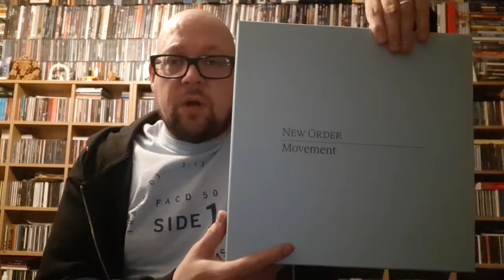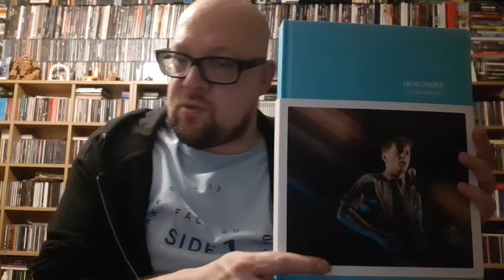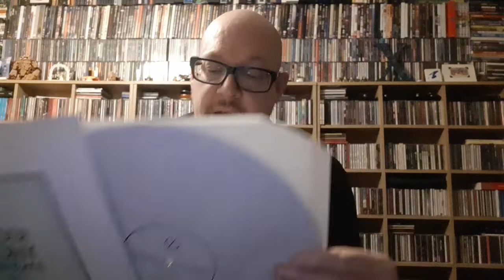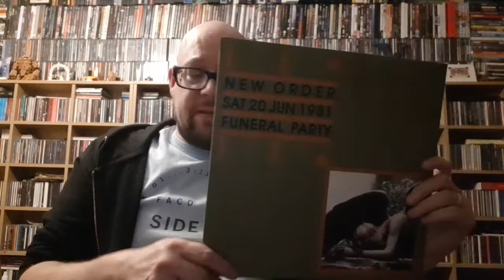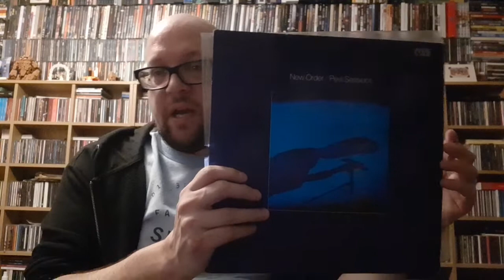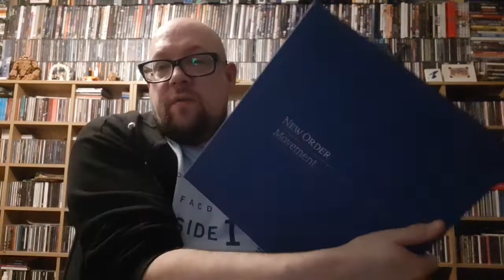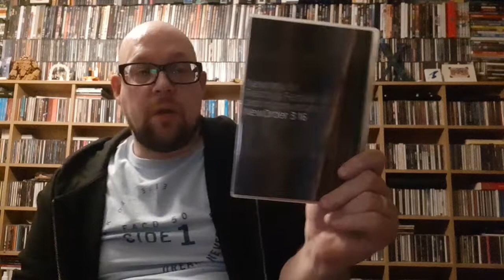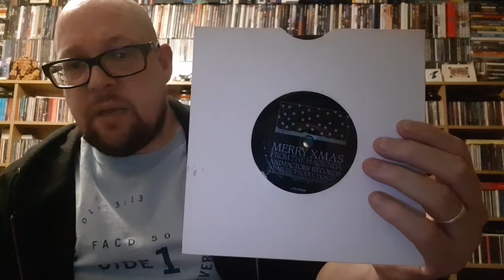MARK'S NOTCAST Ep 49 : New Order's "Movement" and the 1980-1982 years. 22 January 2021.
Mark's Notcast Ep 49 : New Order's "Movement" - today I talk about my least favourite album by one of my very favourite bands, the two versions of "Ceremony" (which has its 40th birthday today!), the "Everything's Gone Green", "Temptation" and the 1982 Christmas singles, "Movement" itself, the 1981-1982 Peel Sessions, the books by Peter Hook, Stephen Morris, and Bernard Sumner, Peter Saville's artwork, the Rob Gretton book "1 Top Class Manager", live performances from New York, Glastonbury, Manchester and the BBC, and the difficult production of the album by Martin Hannett. Plenty of links to rare audio in the comments as well! 22 January 2021.